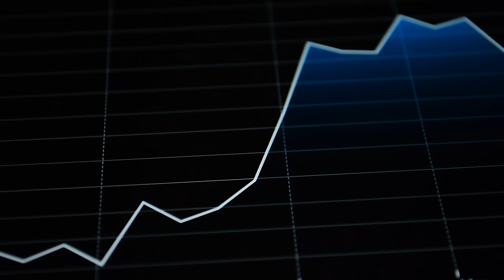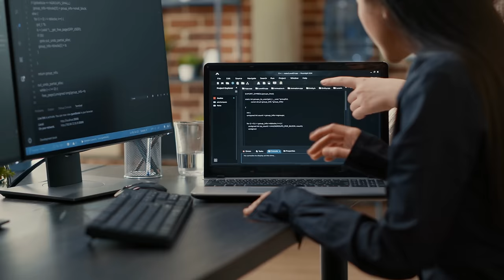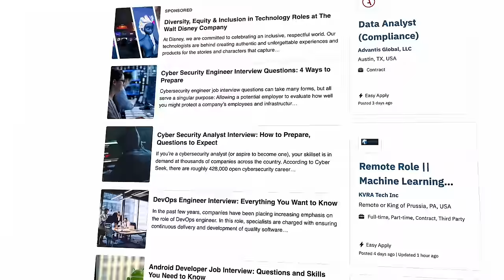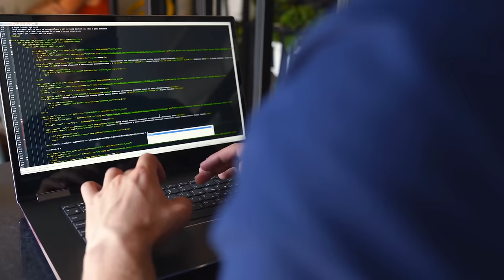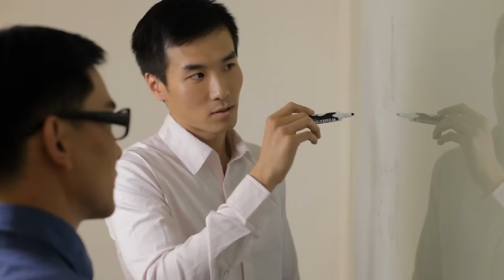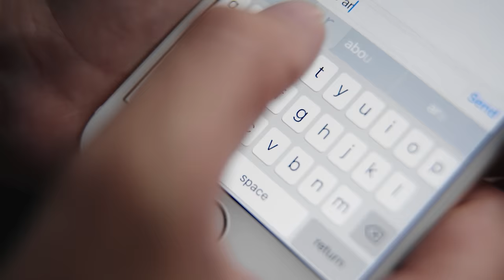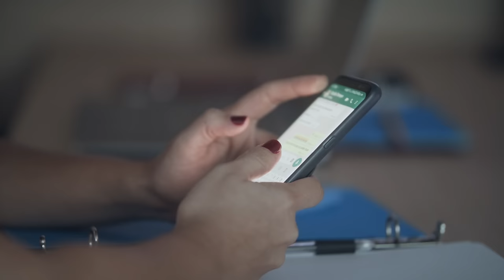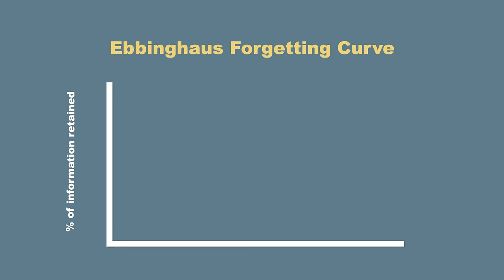If I Were Looking For A Tech Job In 2024 I'd Do This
If you are looking for a job in the new year, be sure to check out the links below to help you keep your resume up to date, brush up on your interview skills, and prepare yourself for the next step in your career.

💥 Continue the conversation on my Discord server with like-minded viewers.  The advice section is **chef's kiss**

So Good They Can't Ignore You This book transformed my life when I read it for the first time nearly 10 years ago. It's still guides the way I think about self-development today.

SYSTEM DESIGN